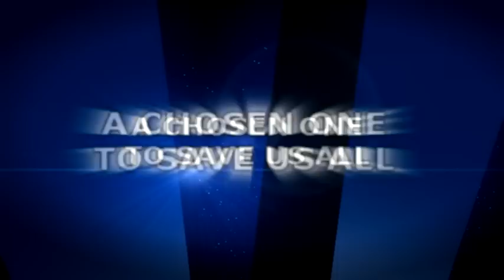Trailer (2004) The V: Sacrifice of the Constellations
Feel free to 'Like' the V movie page.

Synopsis: English:

In a world ruled by science, Arbhaddon is unleashed.
This is the answer of the "Guardians of the Cosmic Laws" to the unnatural experiments on humanity. Already millions of years these Guardians are observing the earth and its inhabitants. These Guardians are the keepers of the "Ancient Book of Cosmic Laws."
 It describes the natural laws which keep the universe in balance.
Humanity on earth has violated these laws by their unnatural experiments by which the evolution of the universe has been disrupted.

Immediate intervention is required.

The Guardians decide to put Arbhaddon into action, an incredible force of nature, to destroy the earth.
The future of the planet is now in the hands of a young man, the "V"
(a starchild) who grew up as an ordinary mortal on earth. At least he thinks so.

The "V" is suddenly taken from the earth into another dimension
to accomplish his mission - saving the earth from the hands of Arbhaddon. He is instructed to compile a map upon which the warpath of Arbhaddon can be revealed. For that he travels to 27 constellations and meets the most wonderful characters who all help him to find a piece of the map. During his journey he is accompanied by the beautiful angel Abrida.

He learns quickly as ordinary mortal to discover his strength as the "V" to defeat Arbhaddon, so much bigger and more powerful than himself. He learns to overcome his fears and discovers his deeper forces. The "V" is maturing rapidly during this journey and as a brave man he goes into battle. This battle shows the immense power of the "V", but also the sacrifice with which he is battling with Arbhaddon.
As a child of Purusha and Prakriti (the supreme parents) he proves he is the key to
the balance between good and evil in the universe.
During this journey the young earthchild changes into the world's greatest
of all 'virtuous ones' - the "V".

Experience the ultimate saga: "The V: The Sacrifice of The Constellations".

Vighnesh Maharaj Peters is a young film director. He was born in South-India, has lived there until his 14th year and then moved with his Dutch father and Indian mother to the Netherlands. After secondary school he studied multimedia techniques at the Media College Amsterdam. His work is clearly influenced by his native country India. The film is extremely powerful, the beautiful costumes are of Indian origin, making it very colorful and imaginative. The Western influence is the obvious scientific approach.
Vighnesh has worked eight years on this film. Notable is that he plays the leading role himself. You see the main character in the film changing from very young man to an adult in the eight years that the film was made.
This is his second feature film. He made his first film when he was 16, which went in premiere in 2002 in theater Desmet in Amsterdam. The opening was done at the time by the writer/poet Simon Vinkenoog. For this film he received an international film award.
In this second movie Vinkenoog plays one of the professors. The "V" will go into premiere at september 24, 2011 in the most famous Dutch theater Pathé Tuschinski in Amsterdam.

Independent movie by Vighnesh Maharaj Peters

English spoken.
Dutch subtitle.
Nederlands ondervertaald.